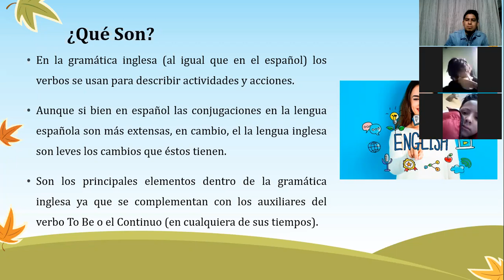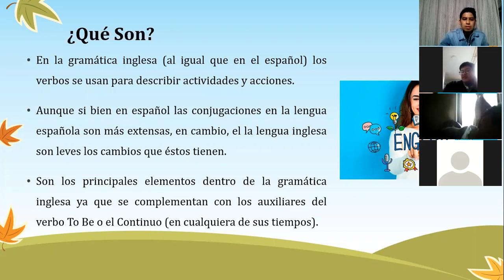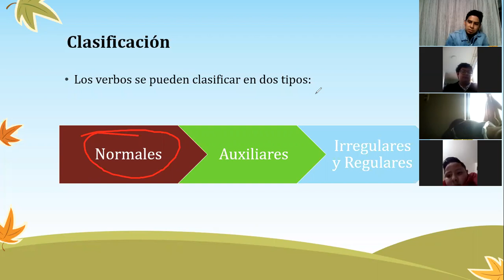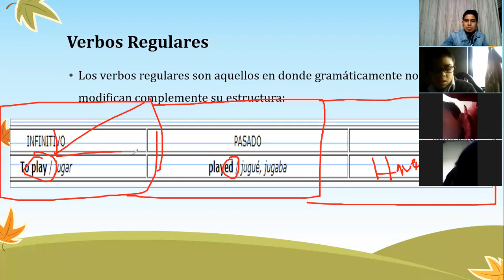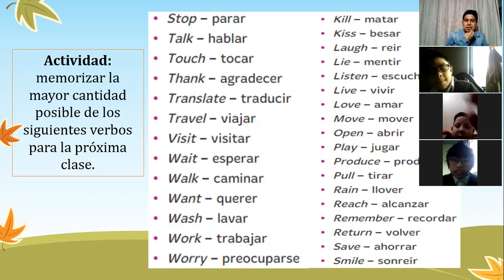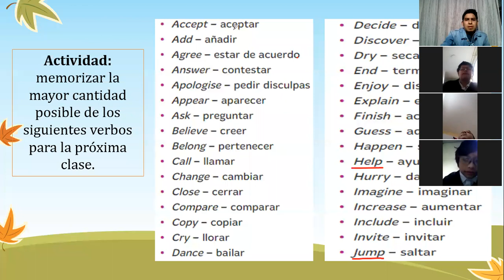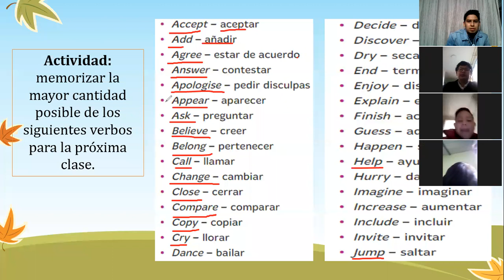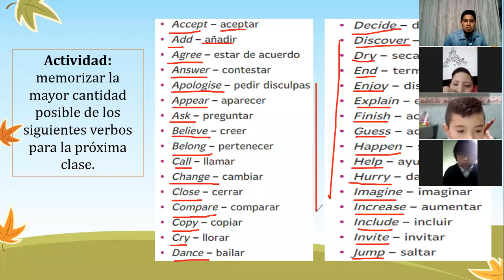Clase 8 de julio Inglés Grado 5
Los Verbos en Inglés